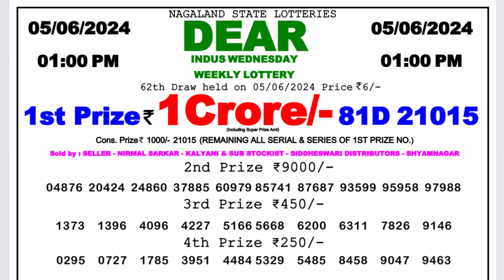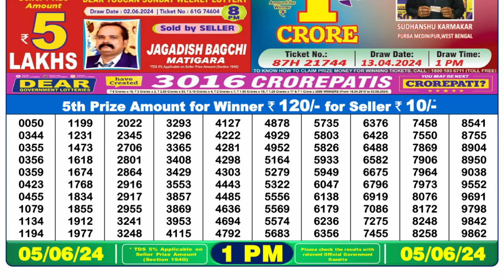Dear Lottery Sambad 1pm today 05.06.24 Nagaland State Lottery Result